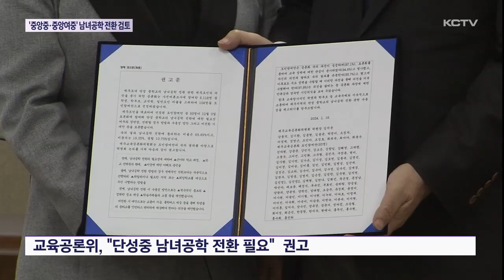"'중앙중·중앙여중' 남녀공학 전환 검토"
학생 수 감소와 학생들의 학교 선택권 강화 방안으로 남중이나 여중 등 단성중학교의 남녀공학 전환 필요성이 제기됐는데요.

KCTV제주방송 신년대담에 출연한 김광수 제주도교육감이 학교 구성원들의 동의를 전제로 중앙중학교와 중앙여중을 남녀공학으로 전환하겠다는 입장을 처음으로 밝혔습니다.